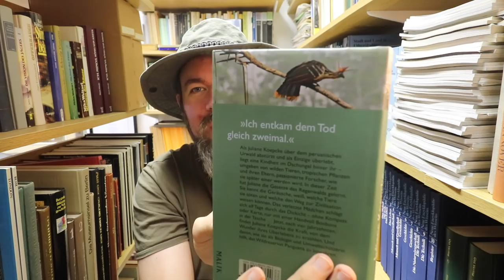Buchempfehlung: "Als ich vom Himmel fiel" von Juliane Koepcke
Frau Dr. Juliane Diller geb. Koepcke, überlebte 1971, als damals 17 jährige einen Flugzeugabsturz im bzw. über dem peruanischen Regenwald. Anschließend schaffte sie es durch ihr Wissen über den Wald, elf Tage lang durch den Urwald zu marschieren und zu schwimmen bis sie schließlich wieder auf Menschen traf und so zur einzigen Überlebenden des Unglücks wurde.
Das Buch enthält für mich drei wesentliche Komponenten: 1) Was macht ein solches Ereignis mit einem 2) Der Regenwald rettet Leben 3) Wie man eine echte "Survival-Situation" übersteht.
Ich bin begeistert und vergebe 5 von 5 Hüten.